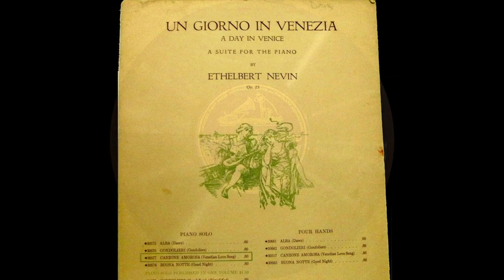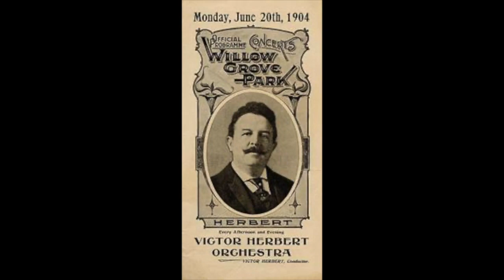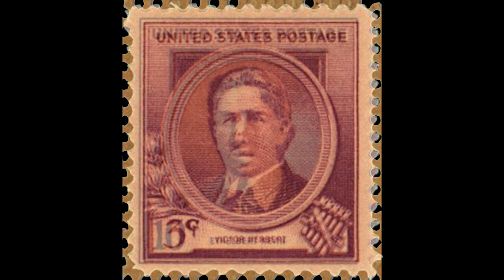Nevin: “Venetian Love Song” by Victor Herbert’s Orchestra 1911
It is hard to estimate how popular Victor Herbert’s music was in the late 19th and early 20th centuries. His music, especially his operettas, are still performed today. This particular record contains a song is played by his Orchestra with him conducting, but the song is actually a very popular song of the day by American composer Ethelbert Nevin.

This is one of those records that must have been very popular. There were multiple recording dates each with various takes in 1911, 1913 and 1918. All dates and takes use the same release number and share the same matrix number. It makes it hard to know what you have.

DAHR has 3 transfer examples, all of which are confusing and different, but this record matches the 3rd one on the DAHR page label and music wise. I am dating it to 1911 because in Mike Sherman’s “Collector’s Guide to Victor Records” this label variation was started in 1910 is said to only be used on early purple label records. But, I could be all wrong. The release number in the runout shows 60056 and just before the number there is what looks like a tiny E, but it is so small it could be something else. DAHR lists it as an unknown take in 6/21/1911, 5/28/1913, or 5/23/1918.

If anyone know more about the various versions of this record please let me know. What were they thinking reusing the same matrix and release numbers for multiple versions of a record? But, then again, would they have considered that someone would want to know in 2020? I doubt it.